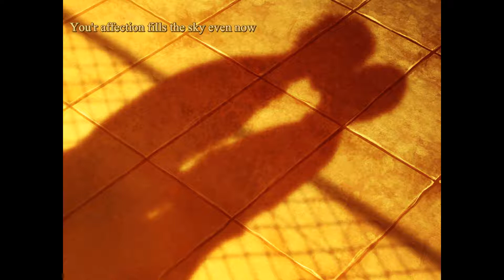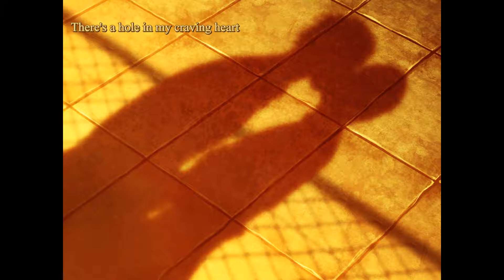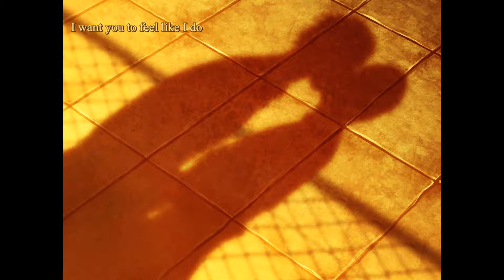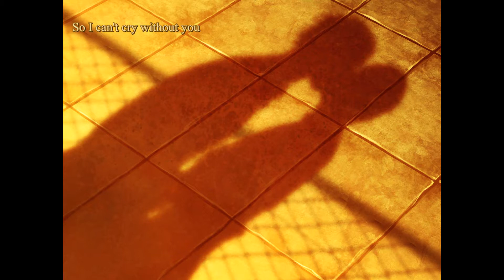Sweet Pool / How - Pale Green (Lyrics)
Nota: Tuve que dejar una parte sin letra, porque en realidad no se entiende que dice, y en los lyrics no venía.